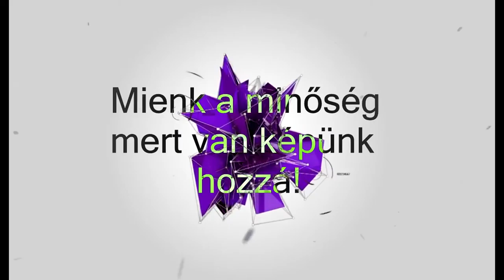DTM Super League 7 évad 13 dik futam Hungaroring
Kedves nézők: Minden támogatás szívesen fogadunk. Felajánlásokat az alábbi linken lehet felajánlani.
Operator: Létai Attila
Kommentátor:Létai Attila
Youtube partnerek:

Rögzítő hardver:
Avermedia LGP LITE
Aaplap: MSI AMD 970 MOTHERBOARD 970A-G43
Processzor:  AMD FX(tm)-6100 Six-Core Processor @ 4.2GHz
CPU hűtő: ID-Cooling FROSTFLOW 120+
RAM: HyperX® FURY DDR3 16GB (2 x 8GB) DDR3 DRAM 1600MHz
GPU: MSI GeForce® GTX 960
Táp: Segotep GTR-550, 550W, PFC Activ
Ház: Segotep Colorful S1
Háttértárak
1. meghajtó - Samsung SSD 850 EVO 250GB (System)
2. meghajtó - SAMSUNG HD103SJ 1T (7200 rpm)
Monitor
Philips 21.5",LED TN, Wide, Full HD, DVI, Black, 223V5LSB